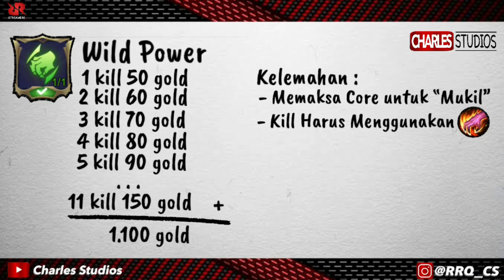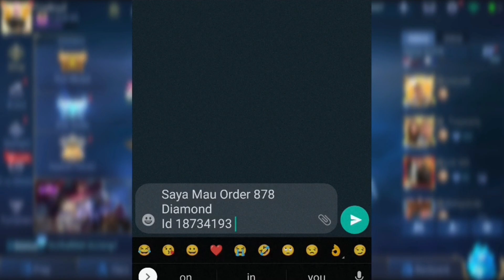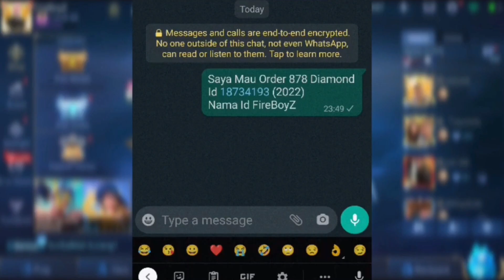ALASAN KENAPA EMBLEM JUNGLE GAK GUNA Mobile Legends Indonesia 2021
Di video kali ini kita bakalan ngobrolin alesan yang bikin emblem jungle jadi ga laku sama sekali

Top up Diamond Murah cek ig @cs_diamondstore